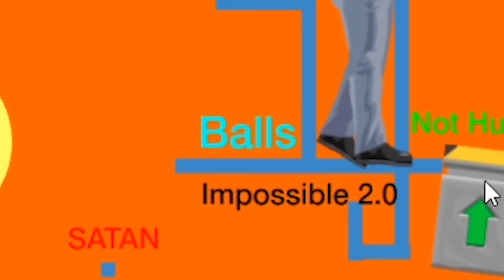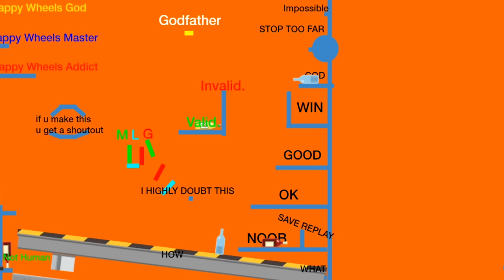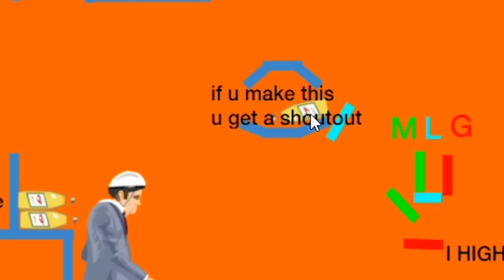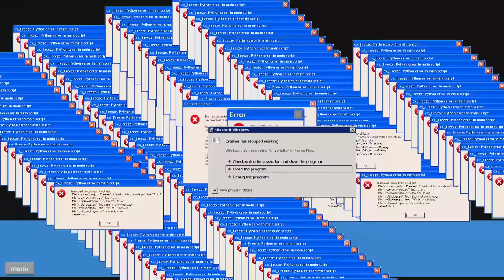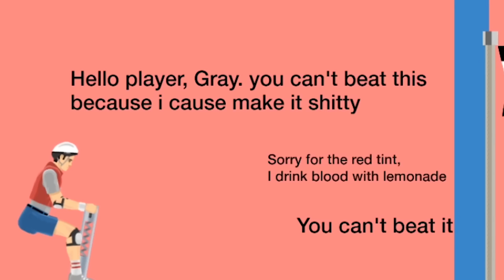only 0.0000001% of people complete this impossible harry potter bottle flip challenge